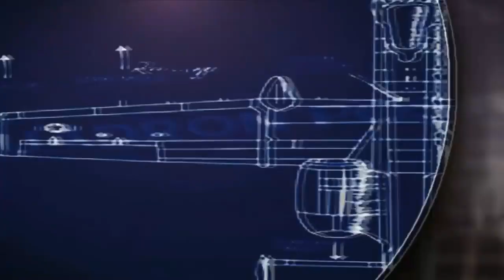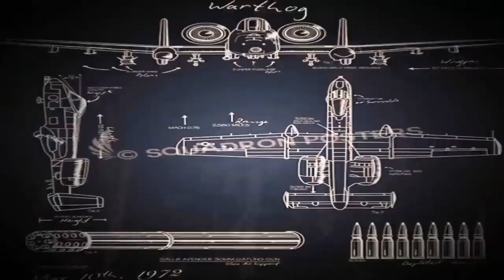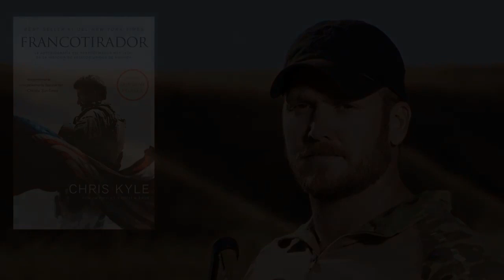Los 10 mejores francotiradores de la historia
Por todos es conocido el francotirador White Dead por sus más de 550 bajas confirmadas, pero hay muchos más snipers increíbles que han hecho historia. Aquí os hacemos un listado de los 10 mejores pacos que nunca ha habido en el mundo.

Sus disparos de precisión creaba pánico en las filas enemigas, incluso algunos intentaron eliminarlos mediante bombardeos, con tal de evitar las bajas de los soldados que iban en su busca.